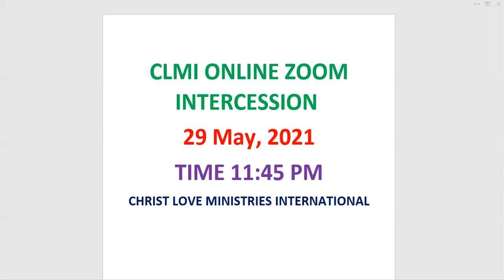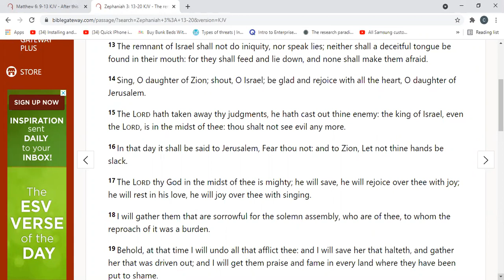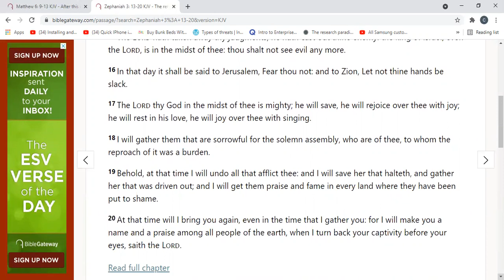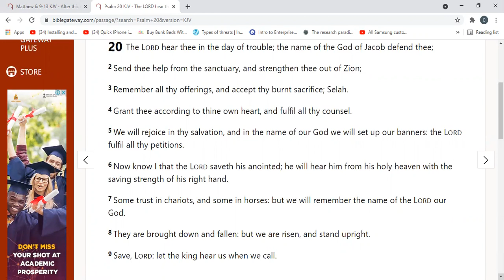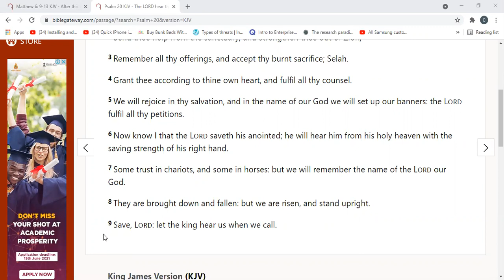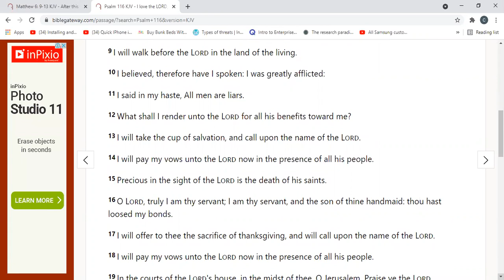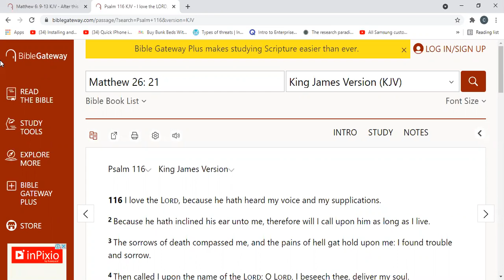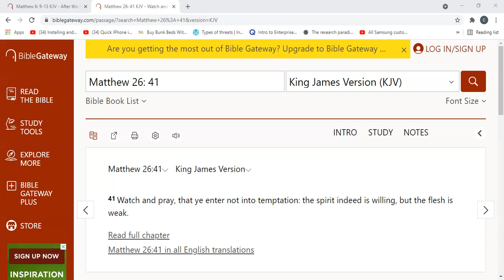Bishop Elizabeth Arowolo CLMI Night Vigil 29 May 2021